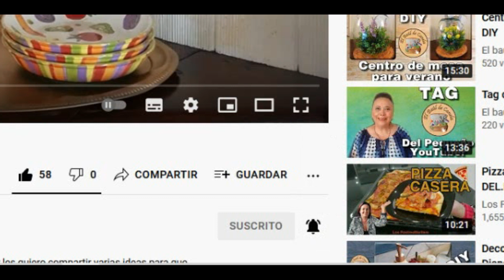Como Hacer Un Árbol de Navidad De Madera / DIY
Hola corazones! Hoy empezamos la temporada navideña y vamos a arrancar con la elaboración de un árbolito de navidad muy original Hecho de madera, espero les sea de utilidad y muchas gracias por acompañarme, abrazos🤗😘🎄🌲